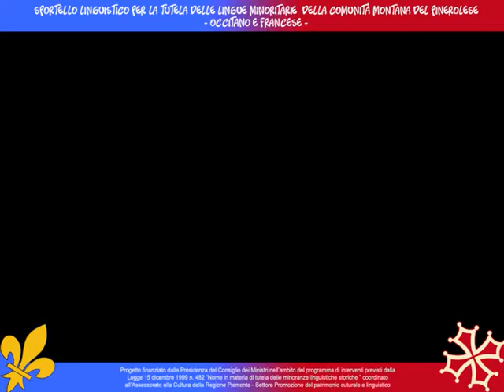Grande concerto occitano a Pomaretto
La Peiro Douso e Lou Dalfin in concerto a Pomaretto (TO) il 31 luglio 2011. Grande spettacolo, grande pubblico e sportello itinerante presente!